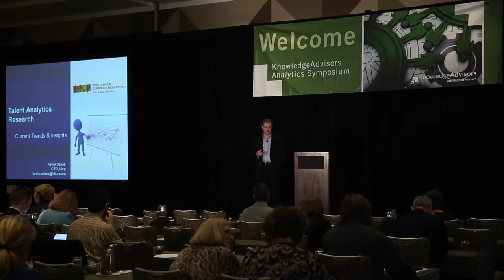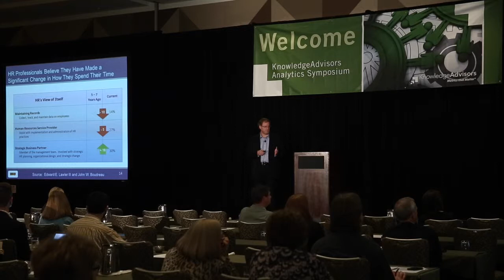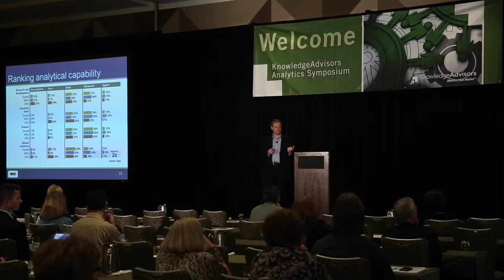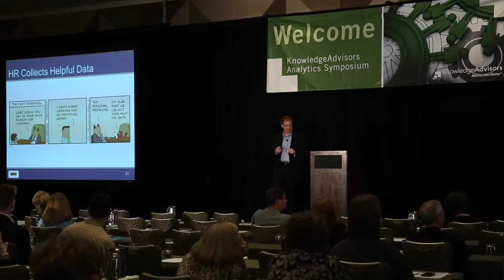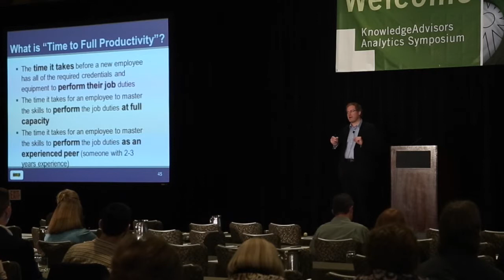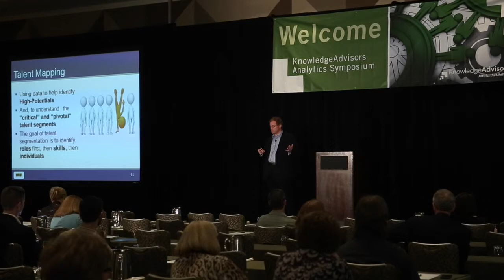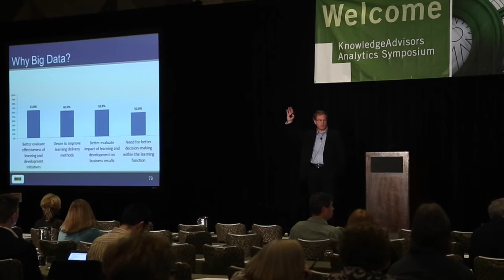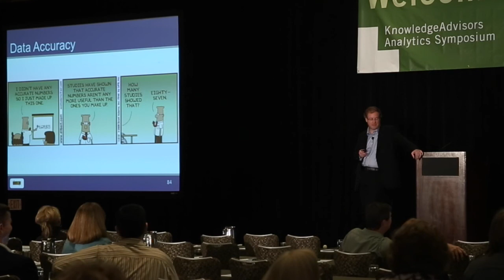KnowledgeAdvisors Analytics Symposium 2014 - i4cp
Gain insight from compelling research and thought-provoking data points on the state of the industry and understand the use of data and analytics for human capital.
1. Receive an overview about i4cp
2. Review relevant research on the adoption and utilization of analytics in human capital
3. Learn insights into the future of measurement in talent and learning